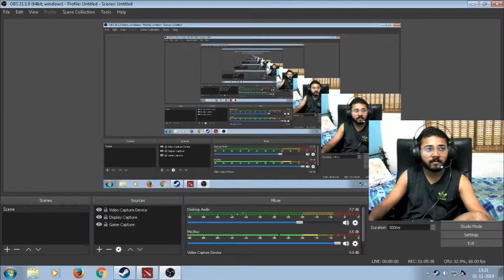All hero challenge | Dota 2 | Treant Protector | EP 1.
Dota 2 im trying the all hero challenge